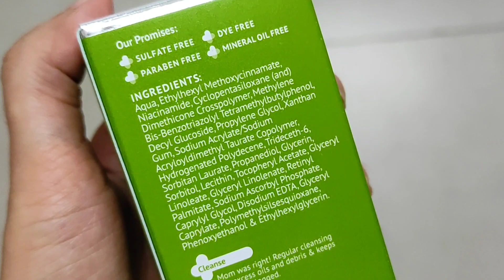The dermaCo 5% niacinamide face cream | Connection b/w mamaearth & the dermaCo | Acne marks & spots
Hey guys, on this channel you will find honest reviews of the beauty products and live experiments. So that you can decide for yourself whether you want to buy the product or not.

(lots of offer)

My Current Skincare
Morning
Face wash
Toner Mystiq Living
Serum deconstruct
Moisturizer
Sunscreen
The dermaco
La Shield
Lip Balm

Night
Face wash
minimalist Tranexamic Acid serum
minimalist Vitamin C 10%
minimalist moisturiser
Under eye cream
Eyelash Grow oil
Lip Serum
Lip Balm

Best Lip Balms:
1. (highly recommended)
3. (affordable)
Lip Scrubs:
1. (highly recommended)

Favourite Suppliments for skin, hair & weight-loss
1. Omega 3
2. Biotin:
Be bodywise
3. Kapiva Amla
4. Kapiva Get slim
5. Chia Seeds (highly recommended)
6. Immunity Booster

Best products for hair growth
Rice water shampoo
Rice Oil

1. Re'equil
2. Plum
3. Wow Aloe
4. MamaEarth Vitamin C
5. Himalaya

Eye Lash growth Oil
Re'equil Face Wash
Re'equil Toner
The body avenue toner
Plum Green tea moisturizer
Indulekha Shampoo
La organo charcoal peel-off Mask
minimalist Alpha Arbutin
MamaEarth Skin Plump serum
La Organo Aloe vera gel
Dot & key acne defense face mask
La Organo Argan Shampoo
The Indie Earth Onion Oil
MamaEarth Neem Tea Tree Face Mask
Wow Ubtan Face Pack
Best Under eye cream
The body avenue
Captain Thug Retinol Serum
Minimalist 10% niacinamide
Dot & key 10% AHA + 2% BHA peeling Solution
Wow SPF 55 Sunscreen
Trycone SPF 60 Ultra Matte sunscreen